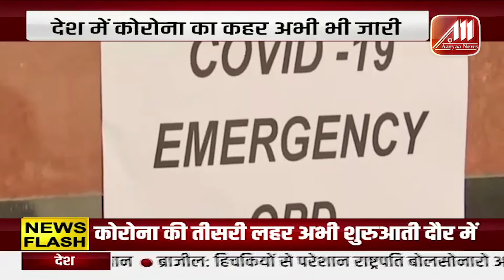यूपी में कांवड़ यात्रा की इजाजत मामले में सुनवाई | SC ने केंद्र, यूपी को नोटिस किया था जारी | News